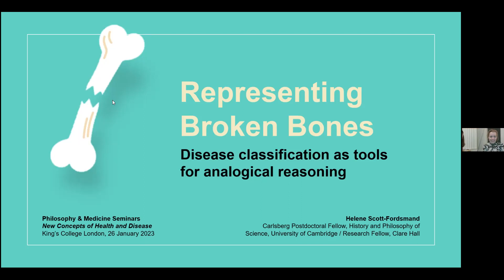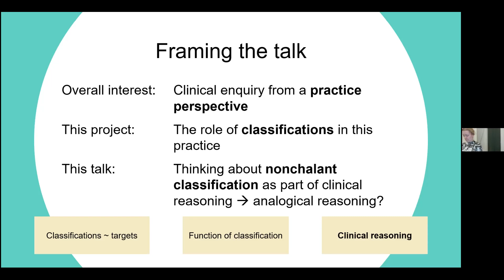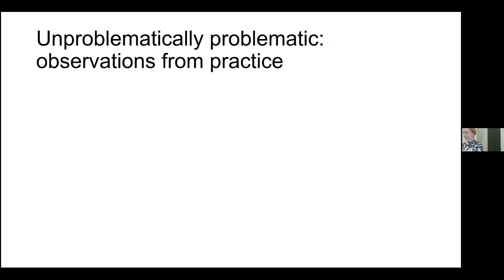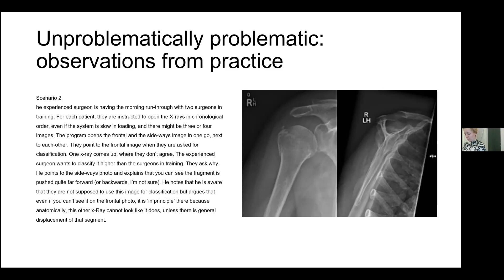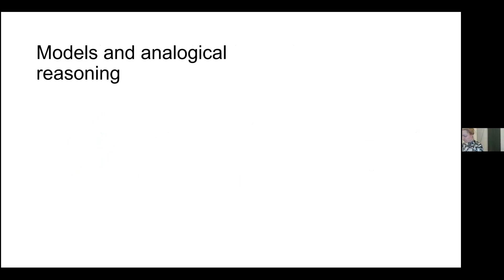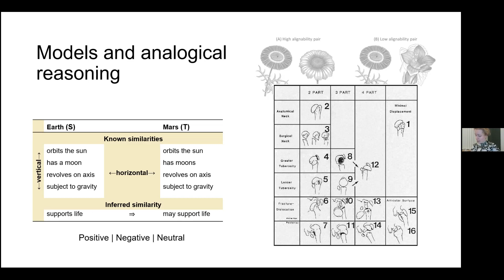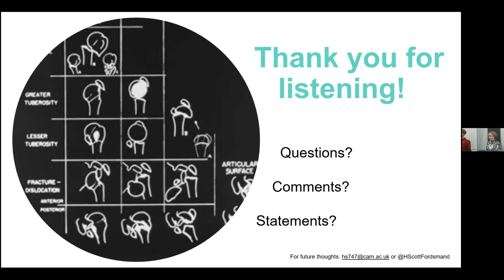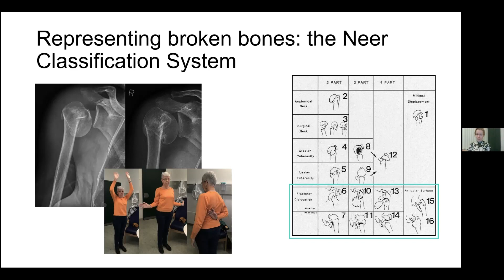Helene Scott-Fordsmand: Representing Broken Bones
This colloquium was filmed as part of the series 'New Work on the Concepts of Health and Disease'.